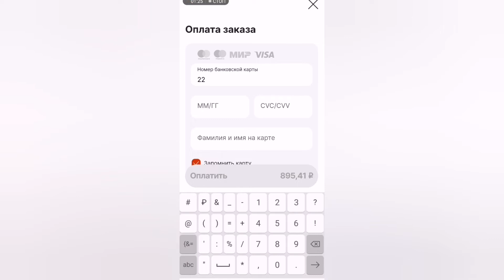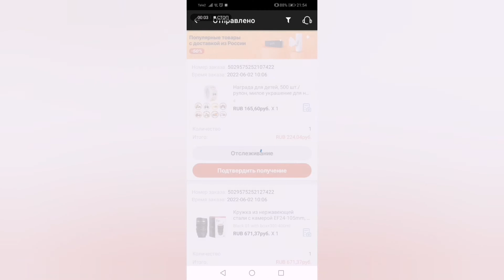Как сделать заказ на алиэкспресс с телефона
Как купить так, чтобы все товары пришли в одном заказе? Как оплатить заказ картой? Как оформить заказ на почту?

- полное видео с комментариями - как сделать заказ

А если вы хотите получить еще и кэшбэк, то вот вам ссылка
это ссылка для моих друзей.

На этом канале вы также сможете найти:
🔥полезную информация о таких маркетплейсах, как Озон, Вайлдбериз, Алиэкспресс
🔥 обзор приложений на телефон
🔥 мой путь к игре на гитаре. Учусь онлайн

Как сделать заказ на Озоне/ ПОДРОБНАЯ ИНСТРУКЦИЯ/ С обновлениями

Полная настройка Телеграм😎. Как пользоваться Телеграмом. Все ПЛЮСЫ И МИНУСЫ